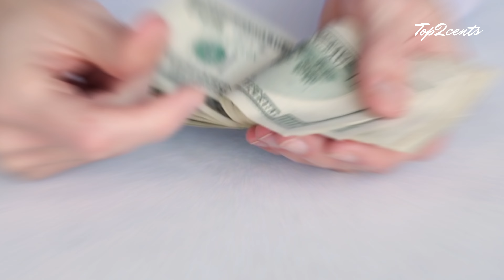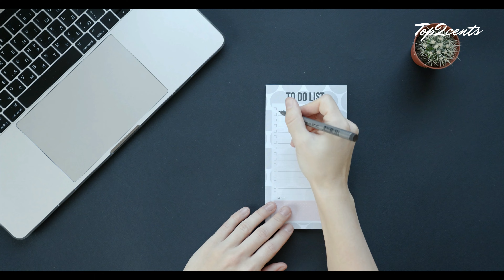The 50 30 20 Rule: How to Save Money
Having a plan for your money is central to building a solid financial foundation and the 50-30-20 rule can help. Use it as a starting point to put your expenses into “buckets” so you can take control, plan your spending and progress towards your financial goals.